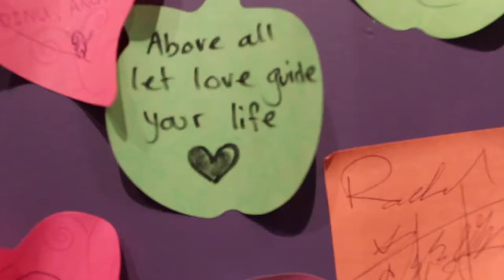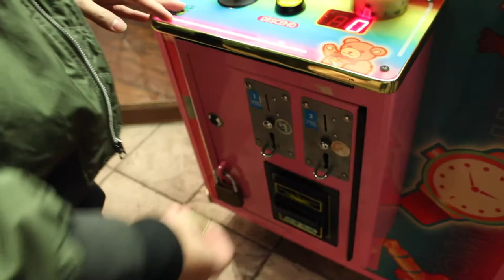I WON A MILLION DOLLARS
I WON A MILLION DOLLARS (monopoly money) lol
probably one of the shortest video ive ever uploaded haha
we were playing monopoly and I was winning and then I eventually lost that title was clickbait af lol sorry !

me and my two friends decided to go for bubble tea/boba and played some board games! :)
Thanks to them for dealing with me! xo